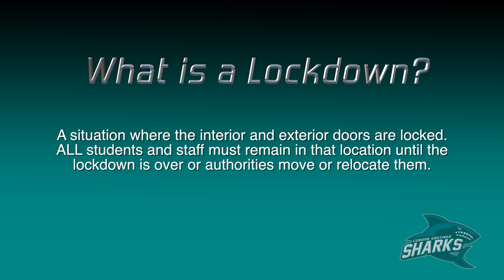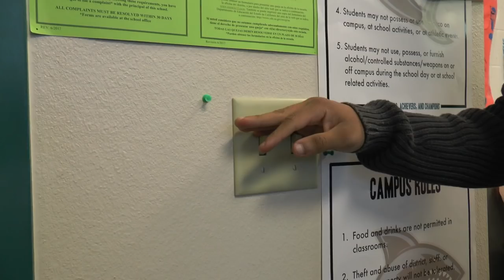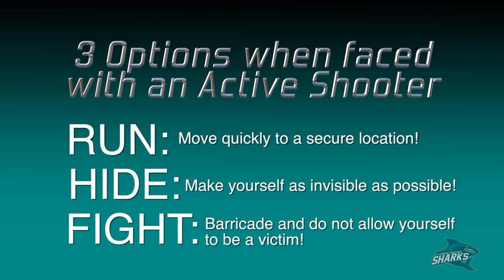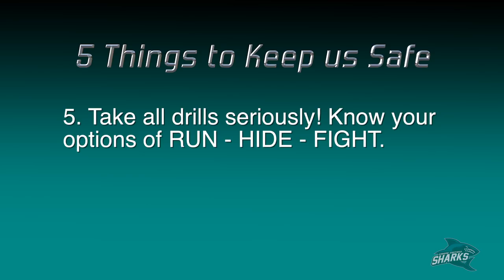Santiago High School Lockdown Drill Informational Video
Santiago High School prepared a video for our staff and students to better prepare ourselves for a lockdown drill. Please take a minute to watch the video and prepare yourself for any lockdown situations on our campus.